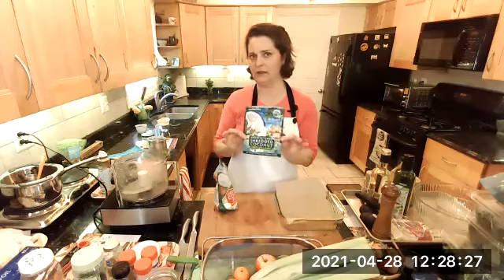Tina's Joyful Kitchen Series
Tina McDermott, chef, wellness and weight loss coach prepares a full course meal of simple roast turkey breast, strawberry avocado spinach salad and almond joy bars.
Aired live on April 28, 2021.